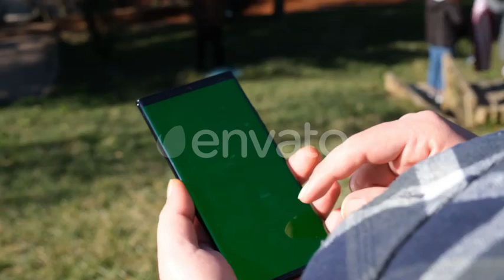Phone Green Screen